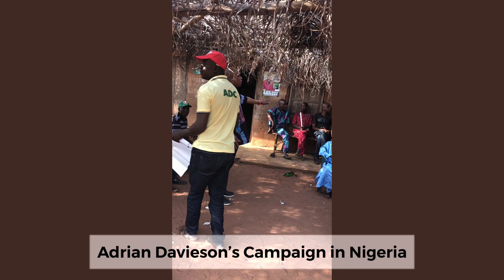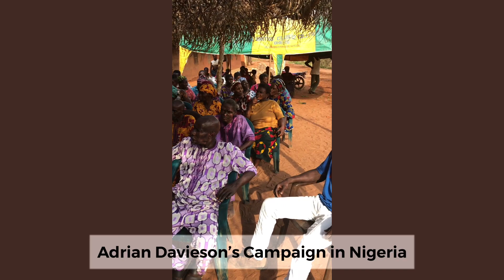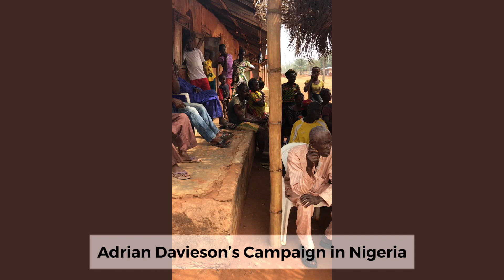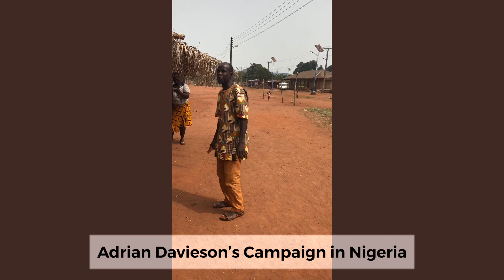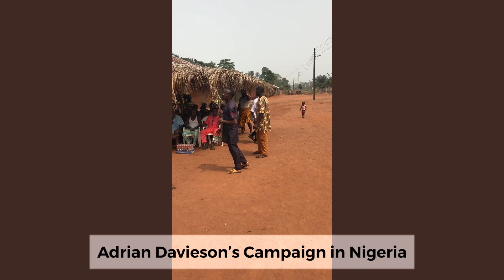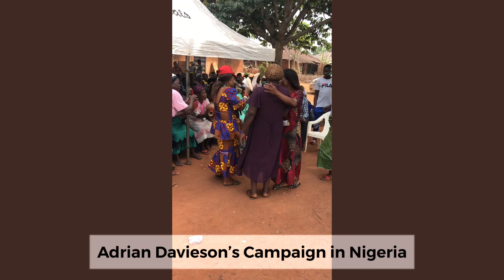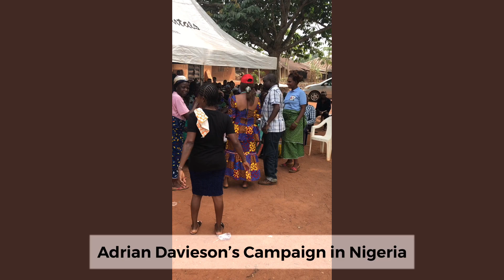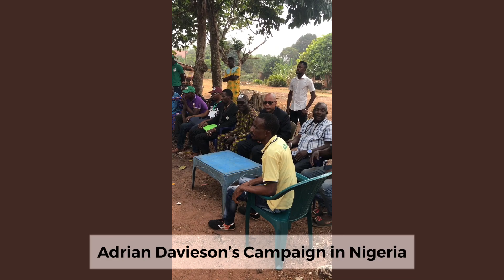October 26, 2020